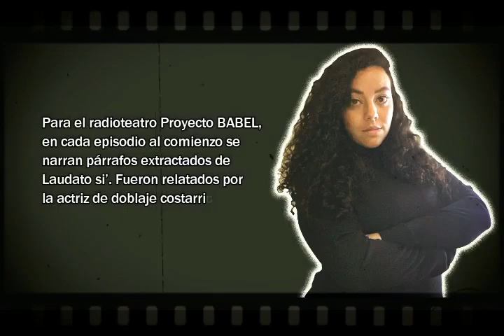Fichas de Personajes | ¡Te presentamos la narradora de LAUDATO SI’! | Sí a la TIERRA | Noemy Cyrman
Proyecto BABEL, está inspirado en la carta encíclica Laudato si’ sobre el cuidado de la casa común.

La obra intenta que tomemos conciencia del llamado de nuestra "HERMANA TIERRA", donde clama por el daño que le provocamos a causa del uso irresponsable y del abuso de los bienes que el Creador ha puesto en ella.

Proyecto BABEL deja un claro mensaje para que todos decidamos cambiar nuestro estilo de vida y juntos llevar al planeta hacia un futuro más sostenible.

Para el radioteatro Proyecto BABEL, en cada episodio al comienzo se narran párrafos extractados de Laudato si’. Fueron relatados por la actriz de doblaje costarricense Noemy Cyrman.

→ La Productora
►Instagram Oficial de nuestra productora: